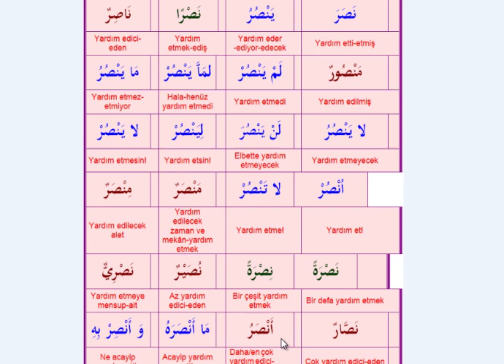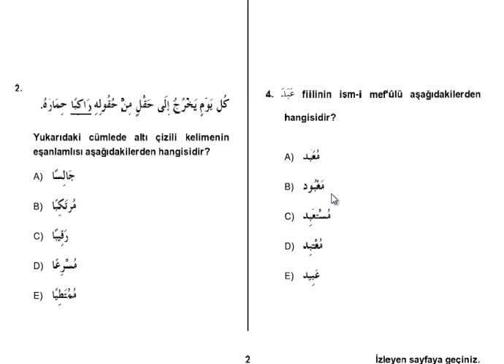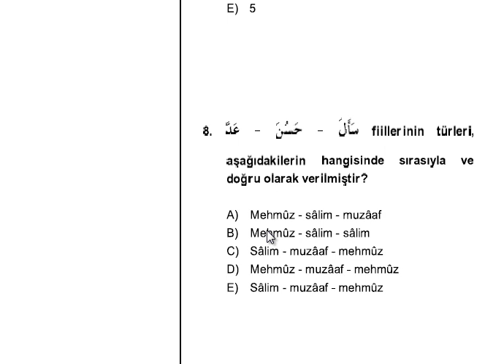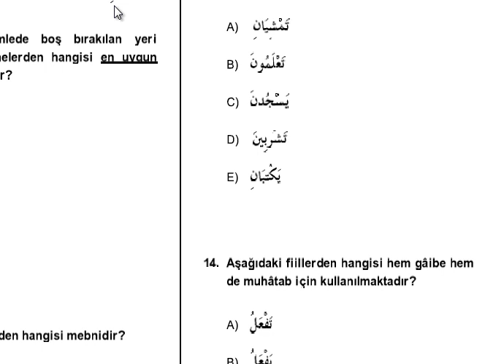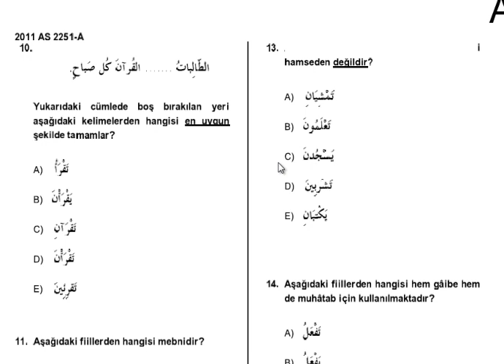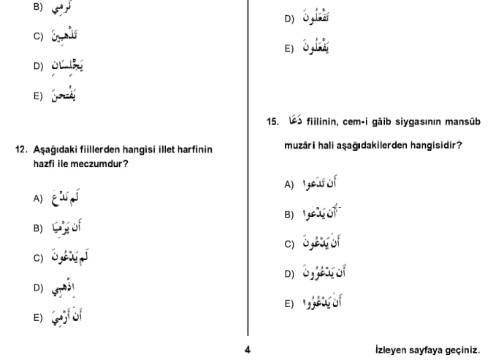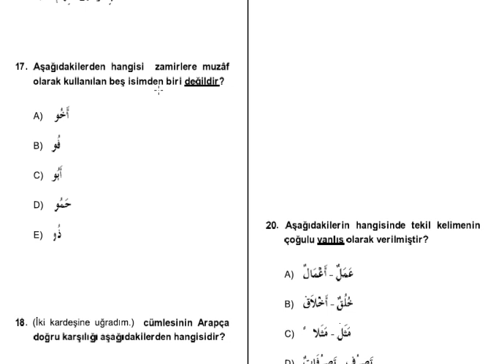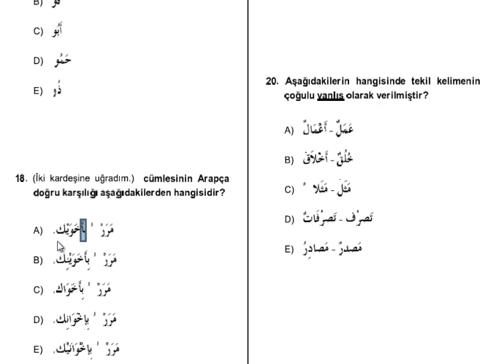AÖF-İlahiyat Arapça 2- 2011 Ara Sınav Çözümü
AÖF-İlahiyat Arapça 2- 2011 ara sınav sorularının çözümünü içerir.